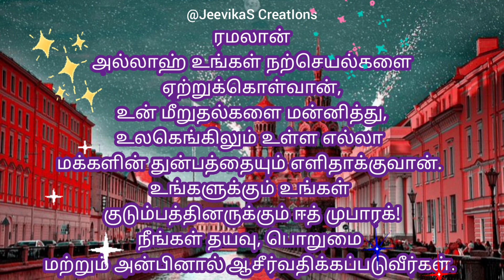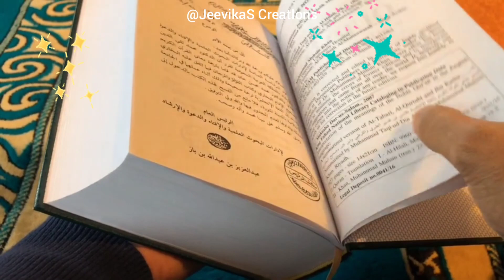Eid Mubarak Wishes 2021 | Eid-Ul-fitr Mubarak Ho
Eid Mubarak Whatsappp Status 2021 | Eid-Ul-fitr Mubarak Ho | Eid Mubarak Wishes